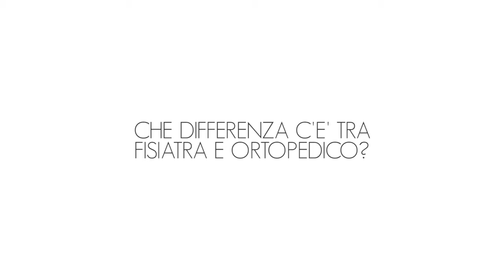Fisiatra o ortopedico?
Fisiatra e ortopedico sono due medici specialisti con un profilo ben distinto ma che però, nei fatti, vengono spesso confusi. Quando è più appropriato rivolgersi al fisiatra? e quando all'ortopedico?
Il fisiatra e direttore sanitario del Centro Medico Santagostino di Bologna Michele Catenacci ci spiega in questo video le differenze.